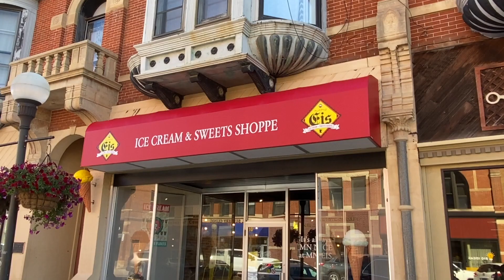It's always MN nice at MN EIS!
MN EIS  has been an amazing addition to our downtown New Ulm community! A unique ice cream shop that not only offers delicious treats, but a great experience as well! Citizens Bank Minnesota is proud to have helped MN EIS along on their road to success, and we are here to help YOU with any of your business (or personal!) lending or deposit needs as well!
If you haven't been in to MN EIS yet, be sure to check it out. You won't be disappointed!